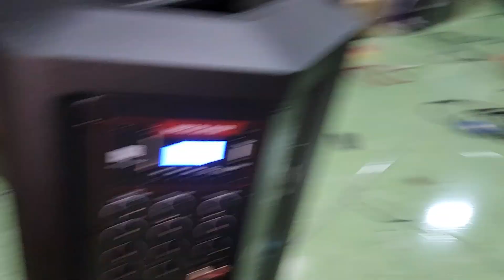MIC ASHLEY SUper 9 tes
Link pembelian